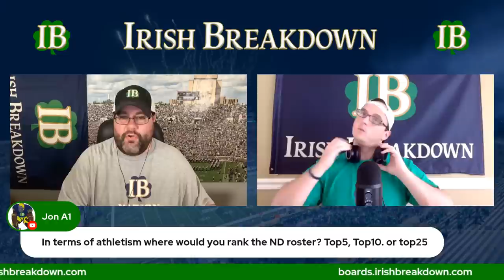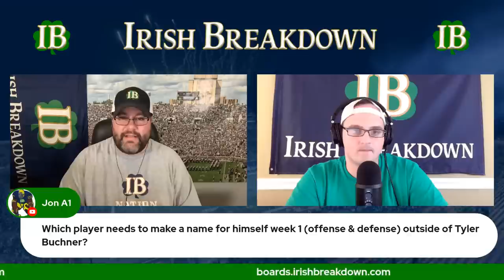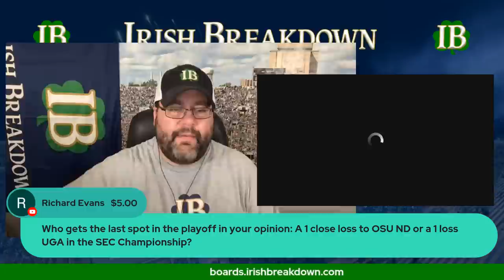Notre Dame Football Mailbag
Irish Breakdown answers questions about Notre Dame football and Fighting Irish recruiting.